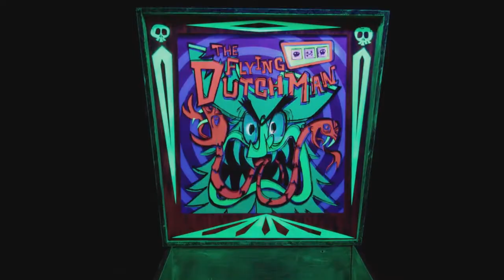SpongeBob SquarePants Voice Actors Talk Halloween Special in Boo-Kini Bottom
AfterBuzz TV Host Amy Cassandra talks with the voice actors of Spongebob Squarepants in the Nickelodeon Studios.  Tom Kenny as "SpongeBob SquarePants", Bill Fagerbakke as "Patrick Star", Clancy Brown as "Mr. Krabs", Carolyn Lawrence as "Sandy Cheeks" and Rodger Bumpass as "Squidward" talk about a brand new SpongeBob Halloween Special--  The Legend of Boo-Kini Bottom.